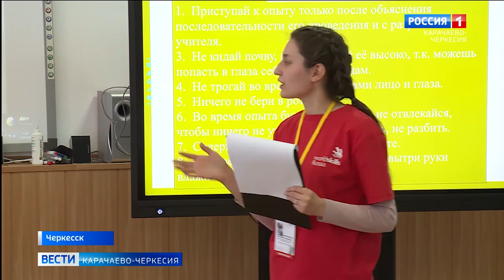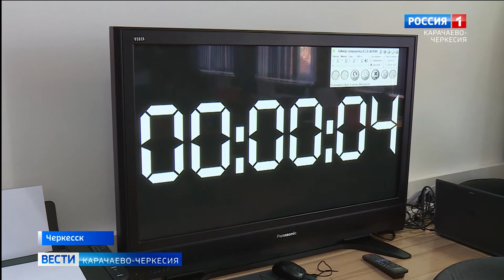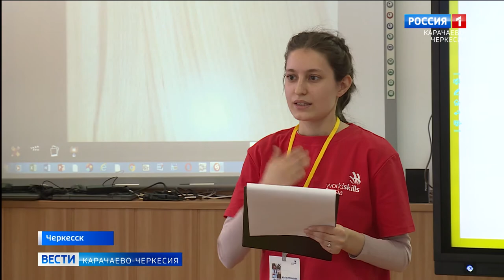В Педагогическом колледже Черкесска состоялся региональный чемпионат "WorldSkills-2021"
В Педагогическом колледже имени Умара Хабекова Черкесска состоялся региональный чемпионат "WorldSkills-2021". Преподавание в младших классах - основная тема борьбы за лучшего педагога